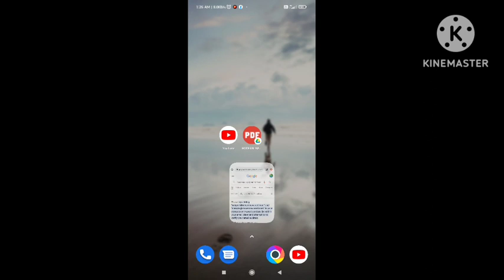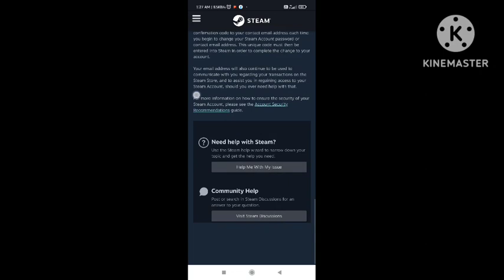Fix there was a problem verifying your email address steam | Steam Account Fix Verify your email